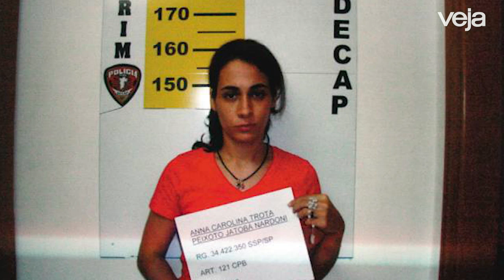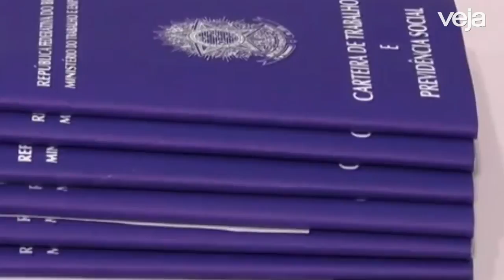Caso Nardoni: Justiça coloca madrasta de Isabella em semiaberto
A Justiça autorizou, nesta segunda-feira, que a madrasta de Isabella Nardoni, Anna Carolina Jatobá, vá para o regime semiaberto. Anna Carolina está presa desde 2008 em Tremembé, no interior de São Paulo, por causa do assassinato da menina, em março daquele ano. Ela foi condenada a 26 anos e 8 meses de prisão por homicídio triplamente qualificado. De acordo com a perícia, Isabella, então com 5 anos, foi asfixiada pelo pai, Alexandre Nardoni, e depois jogada pela janela do apartamento dele, que ficava no sexto andar.